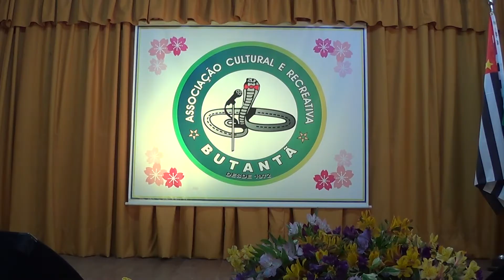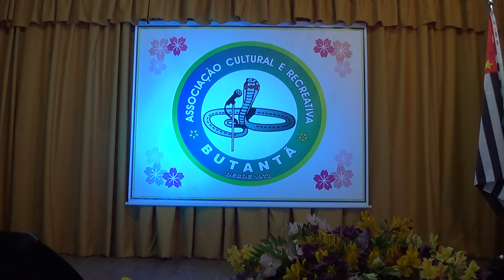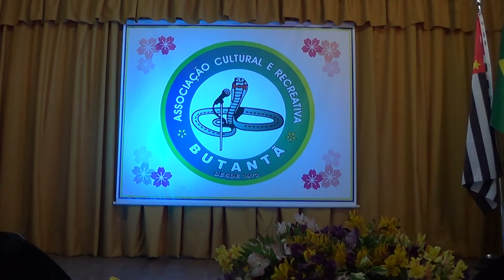PREMIAÇÃO CATEGORIA SUPER EXTRA 9 - 37ºKaraokê Taikai Butantã 2022-sp.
Associação cultural e Recreativa do Butantã - São Paulo ,Brasil -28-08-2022 # (01:17 Hakuya Minomo -ESASHI KOISHIYA) (02:48 Shinichi Ijichi -OTONE ZUKEYO) (04:03 Hatsuko Nakagawa -SHINHOSHO)